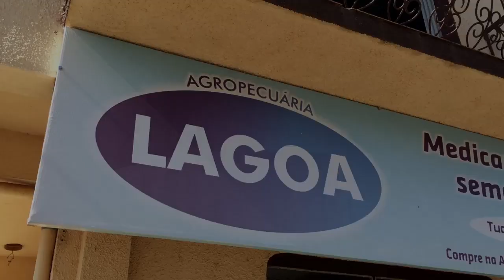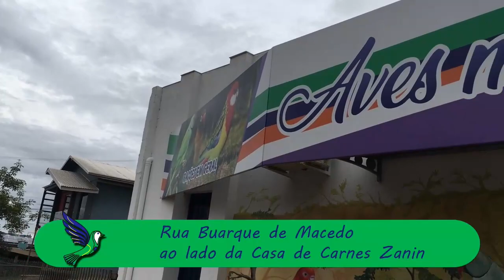Eu Também Vou 26-10-20